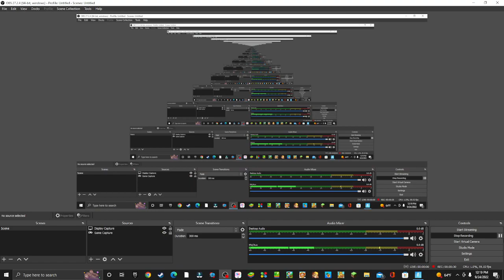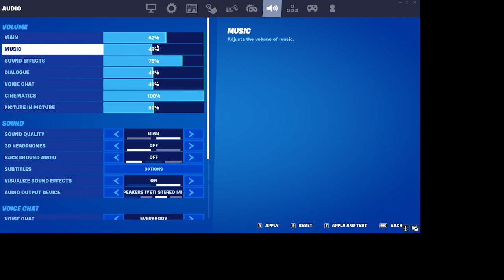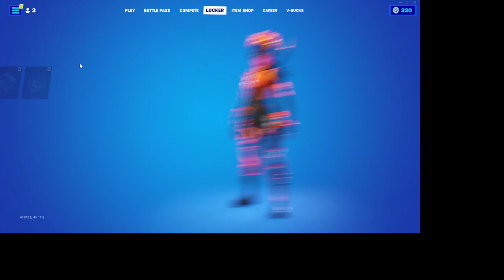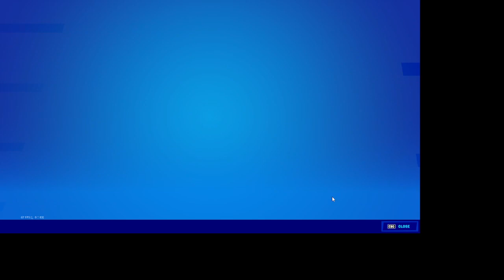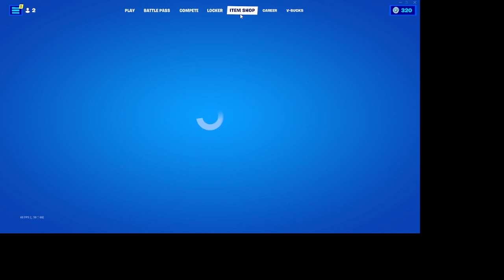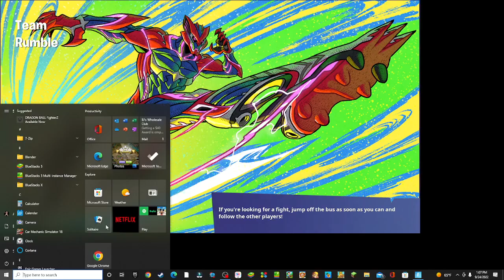Free RED HOT REVENGE Pickaxe In FORTNITE!!!